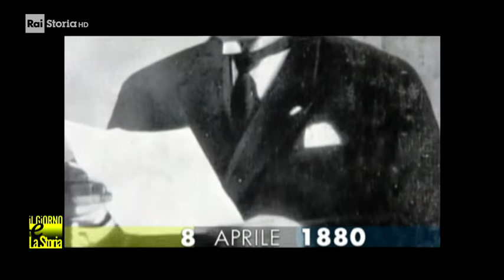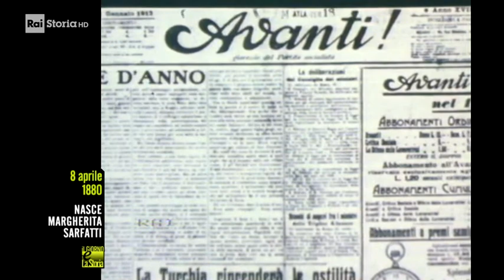8 Aprile 1880 - Nasce Margherita Sarfatti (1880-1961)